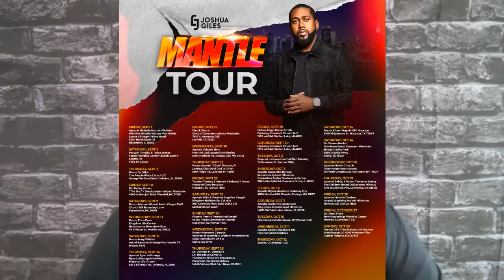A Plot Twist is Coming!